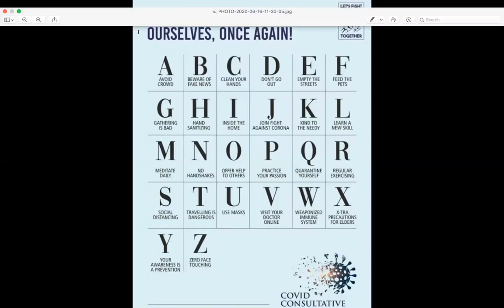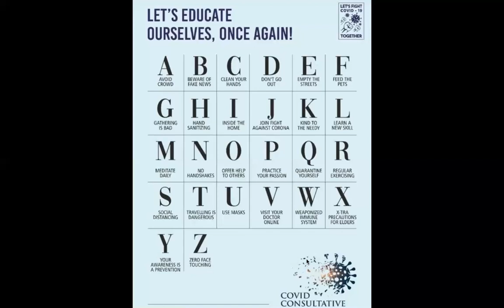ABC of Corona Safety